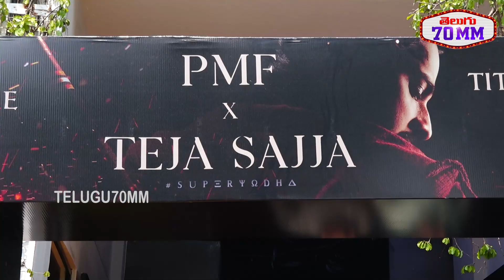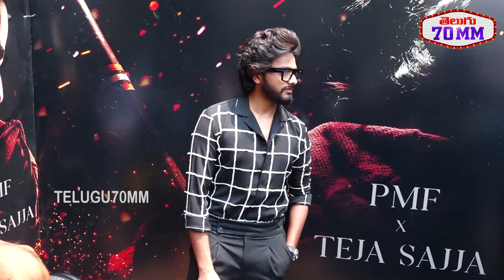Mirai Movie Tittle Announcement Glimpse Launch Event | Teja Sajja | Karthik Gattamaneni | Telugu70mm